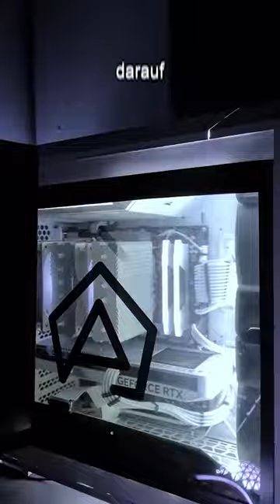Das hat NOCH KEIN GAMING PC😲👀